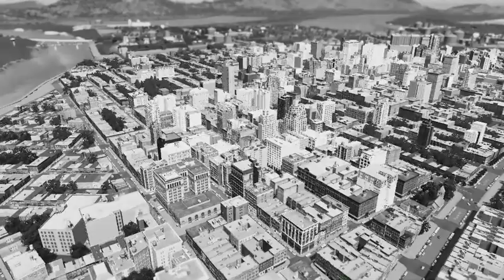Marlwe EP 3 | the First Skyscrapers of Marlwe and the Petroleum Zone | Cities Skylines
Hello Everyone, in this Episode, we are going to do the first Skyscrapers and an Oil Zone as well as the generalization of the Big Buildings and a small suburb near the oil zone.

Bonjour à Tous, dans cette Épisode, nous allons faire les premier Gratte-Ciels et une Zone Pétrolière ainsi que la généralisation des Gros Bâtiments et une petite banlieue près de la zone pétrolière.

مرحباً بالجميع ، في هذه الحلقة ، سنقوم بأول ناطحات سحاب ومنطقة نفطية بالإضافة إلى تعميم المباني الكبيرة وضاحية صغيرة بالقرب من منطقة النفط.

안녕하세요 여러분, 이번 에피소드에서는 첫 번째 고층 빌딩과 오일 존, 대형 빌딩의 일반화와 오일 존 근처의 작은 교외를 할 것입니다.

Hola a todos, en este episodio, vamos a hacer los primeros rascacielos y una zona petrolera, así como la generalización de los grandes edificios y un pequeño suburbio cerca de la zona petrolera.

Hallo zusammen, in dieser Episode werden wir die ersten Wolkenkratzer und eine Ölzone sowie die Verallgemeinerung der Big Buildings und eines kleinen Vororts in der Nähe der Ölzone machen.

Ciao a tutti, in questo episodio, faremo i primi grattacieli e una zona petrolifera, nonché la generalizzazione dei grandi edifici e di un piccolo sobborgo vicino alla zona petrolifera.

大家好，在这一集中，我们将做第一座摩天大楼和一个油区，以及油区附近的大建筑和一个小郊区的概括。

みなさん、こんにちは。このエピソードでは、最初の超高層ビルとオイルゾーン、およびオイルゾーン近くの大きな建物と小さな郊外の一般化を行います。

Olá a todos, neste Episódio vamos fazer os primeiros Arranha-céus e uma Zona de Petróleo, bem como a generalização dos Grandes Prédios e um pequeno subúrbio próximo à Zona de Petróleo.

Halo Semuanya, di Episode ini, kita akan melakukan Pencakar Langit pertama dan Zona Minyak serta generalisasi dari Bangunan Besar dan pinggiran kota kecil di dekat zona minyak.

Xin chào mọi người, trong Tập này, chúng ta sẽ thực hiện các Tòa nhà chọc trời và Khu dầu đầu tiên cũng như tổng quan về các Tòa nhà lớn và một vùng ngoại ô nhỏ gần khu vực dầu mỏ.

สวัสดีทุกคน ในตอนนี้ เราจะทำตึกระฟ้าและเขตน้ำมันแห่งแรก รวมทั้งสร้างภาพรวมของอาคารขนาดใหญ่และชานเมืองเล็กๆ ใกล้เขตน้ำมัน

सभी को नमस्कार, इस कड़ी में, हम पहले गगनचुंबी इमारतों और एक तेल क्षेत्र के साथ-साथ बड़ी इमारतों का सामान्यीकरण और तेल क्षेत्र के पास एक छोटा उपनगर करने जा रहे हैं।

Привет всем, в этом эпизоде ​​мы собираемся сделать первые небоскребы и нефтяную зону, а также обобщить большие здания и небольшой пригород рядом с нефтяной зоной.

Herkese Merhaba, bu Bölümde ilk Gökdelenler ve Petrol Bölgesi'nin yanı sıra Büyük Binaların genelleştirilmesini ve petrol bölgesine yakın küçük bir banliyöyü yapacağız.

Witam wszystkich, w tym odcinku zamierzamy zrobić pierwsze drapacze chmur i strefę naftową, a także uogólnić Wielkie Budynki i małe przedmieście w pobliżu strefy naftowej.

Hej alla, i det här avsnittet ska vi göra de första skyskraporna och en oljezon samt generalisera de stora byggnaderna och en liten förort nära oljezonen.